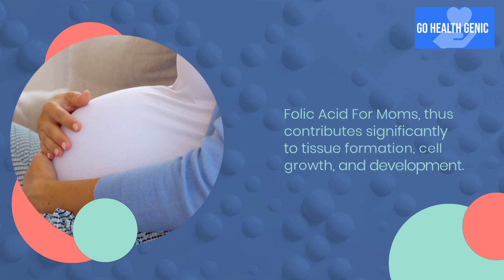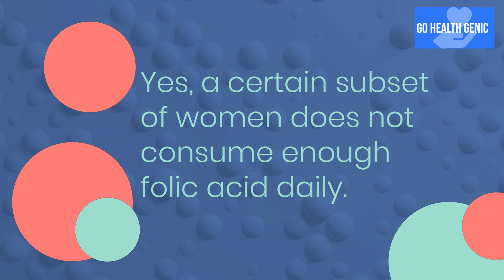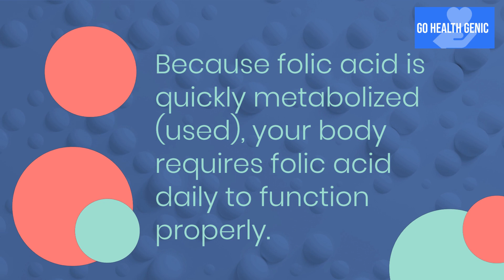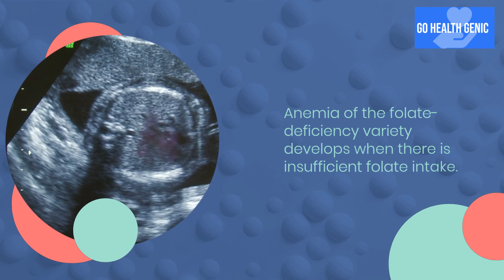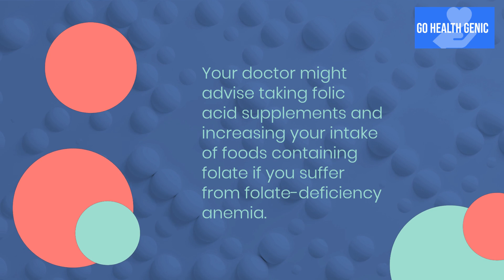Folic Acid For Women/ Folic Acid Benefits for Women/ folic acid pregnancy -GoHealthGenic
Folic Acid For Women
Folic Acid Benefits for Women
Benefits of having folic acid supplements before conceiving
Folic Acid Benefits - Nutrifactor Folic Acid Tablet Ke Fayde
Why Folic Acid Is So Important For Women
Folic Acid For Pregnancy Women Health
Why You Should Take Folic Acid BEFORE Pregnancy
Folic Acid Ke Fayde - Folic Acid Benefits Urdu

Leave your valuable comment and suggest us :)